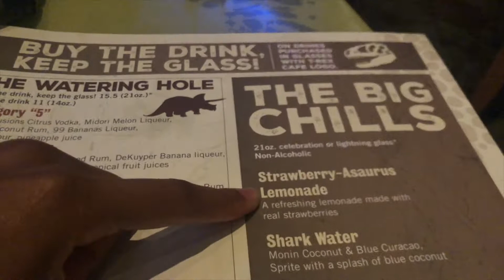Disney Springs Vlog